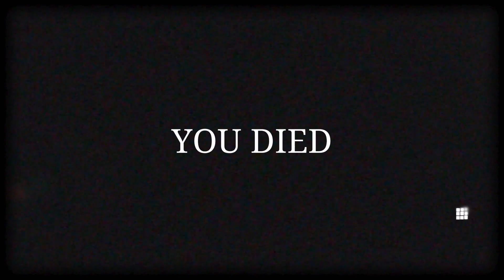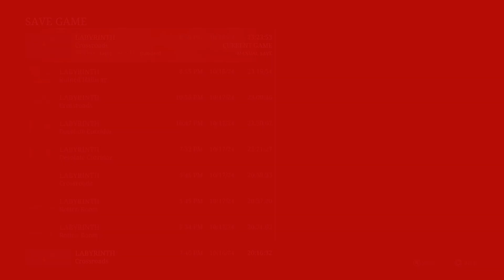SILENT HILL 2_35☠️💀🥶